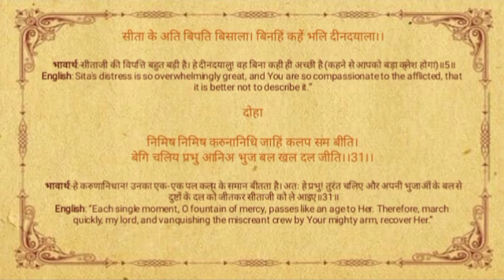Sundarkand Doha 31